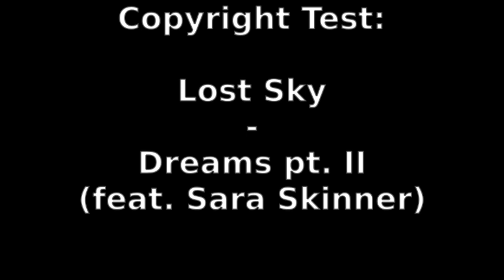Lost Sky - Dreams pt. II (feat. Sara Skinner) Copyright Test